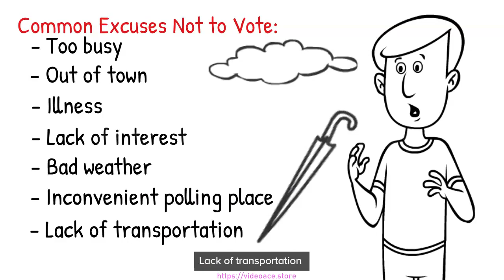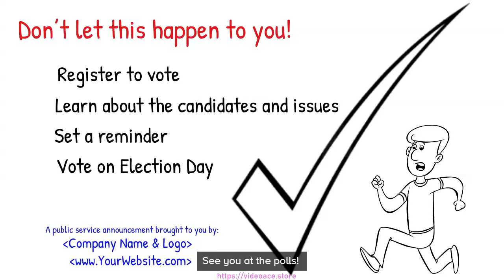B&W Whiteboard - Every Vote Counts